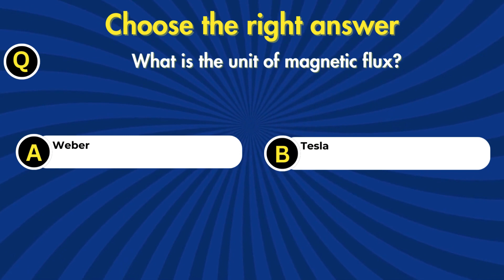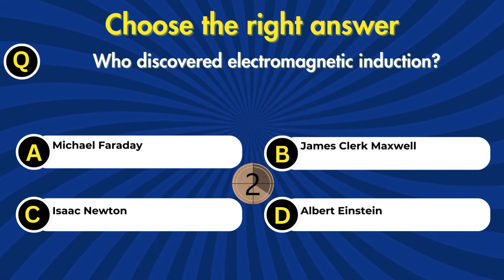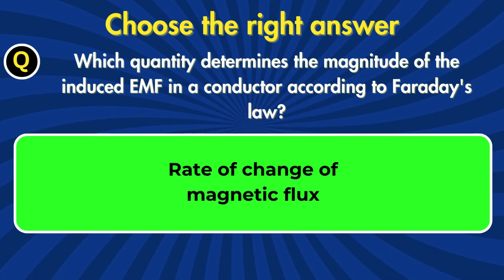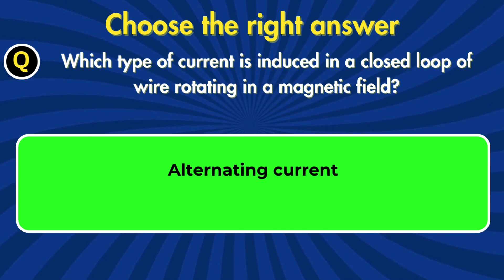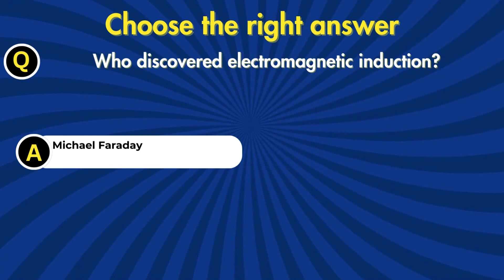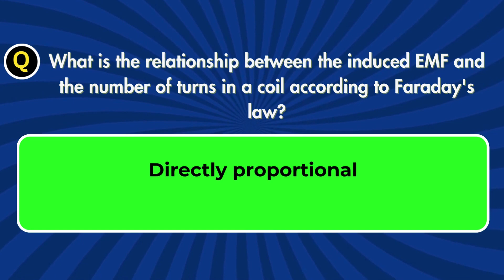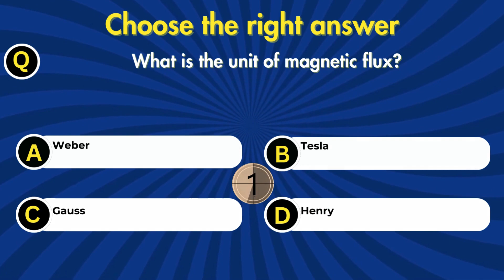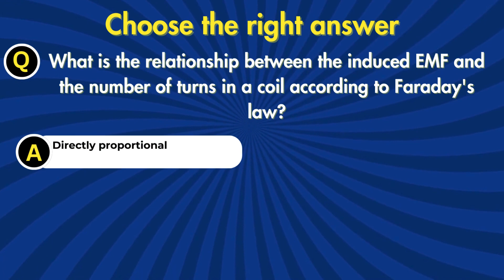MCQs on Electromagnetic Induction